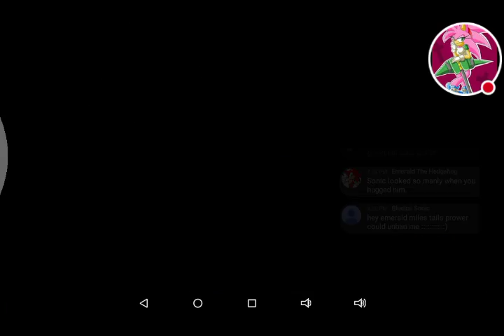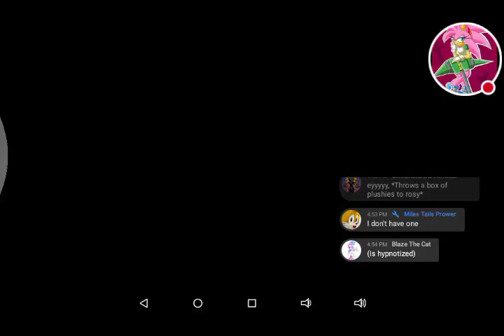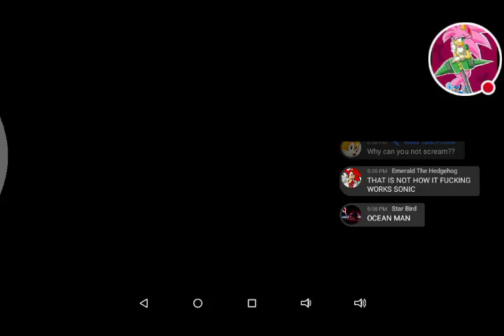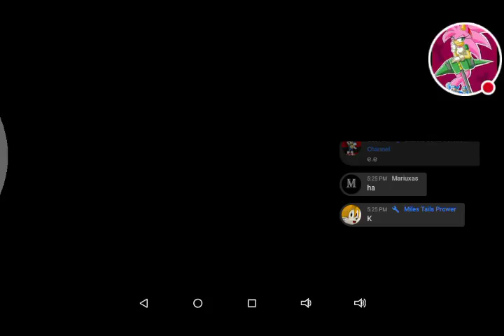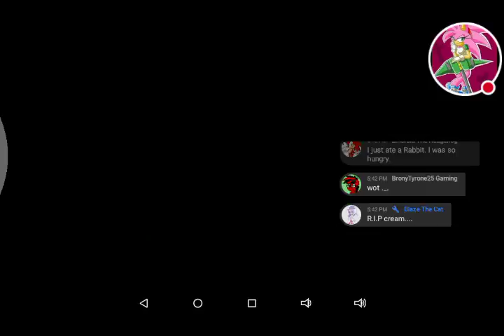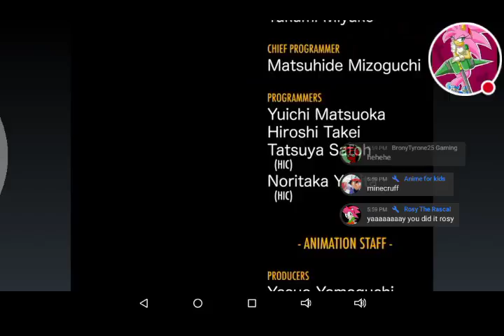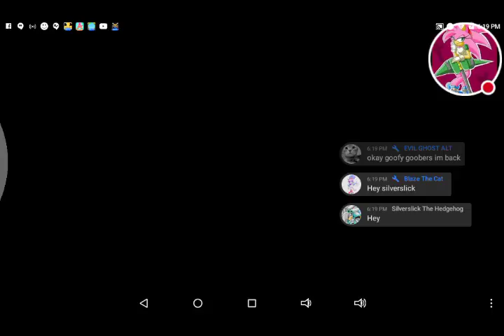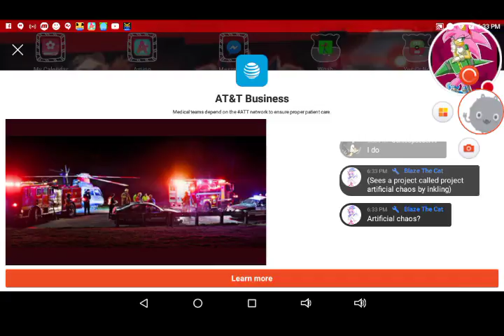24 HOUR STREAM ( 400 SOOB SPECIAL)